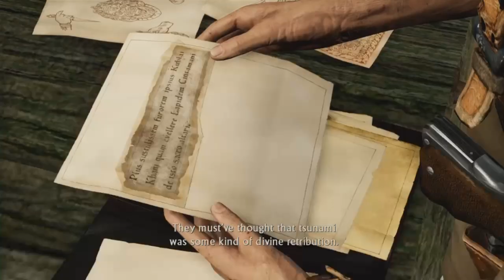UNCHARTED 2 AMONG THIEVES REMASTERED EPISODE 2